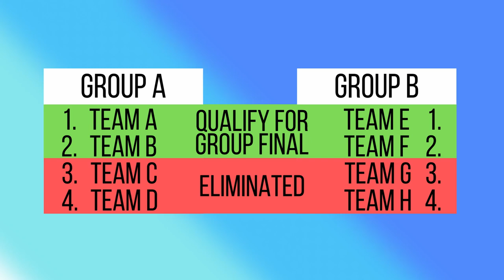What Format Could We See For The 2020 CPL Season?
What format could we see for the 2020 CPL season? In this video, I give you two different formats that the CPL should consider for a shortened 2020 Canadian Premier League season!